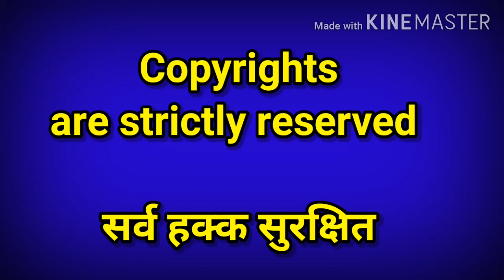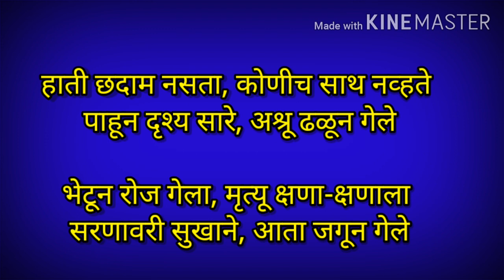मराठी गझल | मराठी कविता | marathi gazal | marathi kavita by Kavya Gunjan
(👆ही गझल मी स्वतः लिहिलेली असून त्याचे सर्व अधिकार सुरक्षित केलेले आहे. त्यामुळे माझ्या रचनेची कॉपी करून स्वतःचे नाव देणे किंवा व्हिडिओ बनवणे, हा गुन्हा ठरेल. असे आढळल्यास कायदेशीर कारवाई करण्यात येईल.)

🙏काव्य गुंजन या चॅनल वर तुम्हाला सर्व विषयांवरील स्वरचित "कधीही न ऐकलेल्या" हिंदी-मराठी कविता, बारशासाठी मराठी पाळणा गीत, मराठी उखाणे, भावगीते, भक्ती गीत, स्वरचित आरती गीत, भजन, मराठी गझल,सर्व हिंदु सणांविषयी पारंपरिक माहिती, रुबिक क्यूब कसा सोडवायचा? आणि इतरही बरेच काही ज्ञानवर्धक पहावयास व ऐकावयास मिळेल.